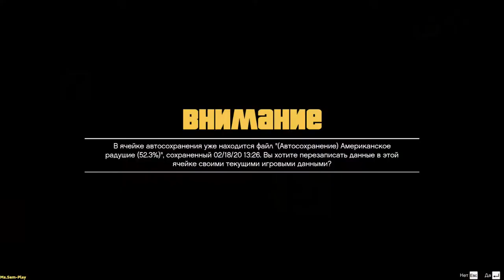GTA5 ➤ Predator(Хищник) №31